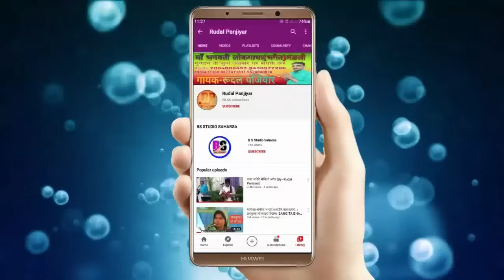संत बाबा कारू खिरहरि प्रसंग !! लछन अग्नि परीक्षा अंतिम भाग full audio songs Rudal Panjiyar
👉LIKE 👍दबावें ।